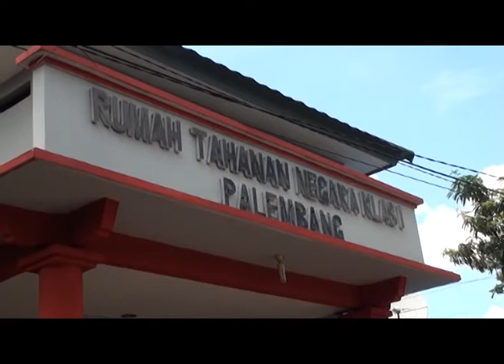NAPI JADI SANTRI DI RUTAN PAKJO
TVRI Sumsel | Sumatera Selatan hari ini | Jumat, 15 Oktober 2019